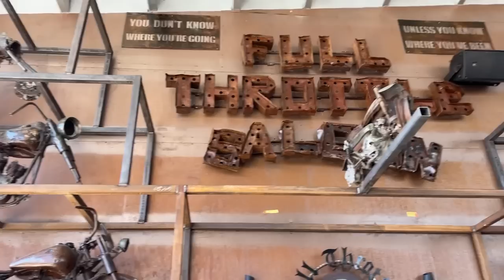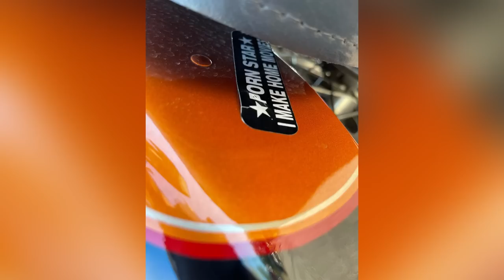Sturgis 2022 Day 3 (biker bar day!)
A fun day at beaver bar, full theottle, buffalo chip and one eyed jacks.

Includes last 3 years of topless tuesday in sturgis.

All the rally fun from 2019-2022

Shop for some Kool Whip Gear!

Chime: $Harley1Forever

Amazon wish list: